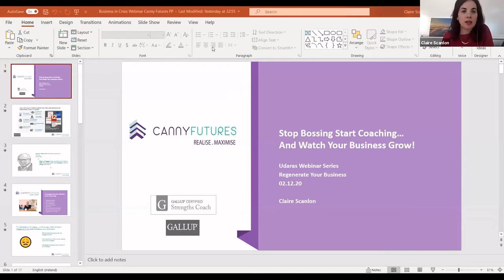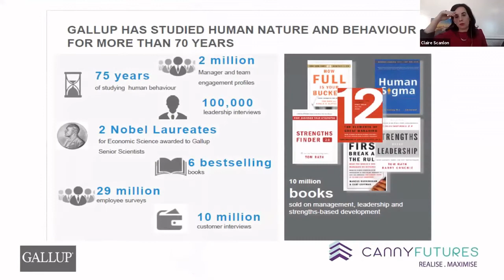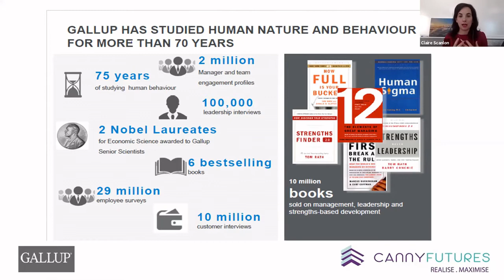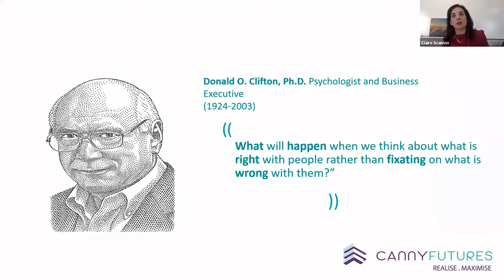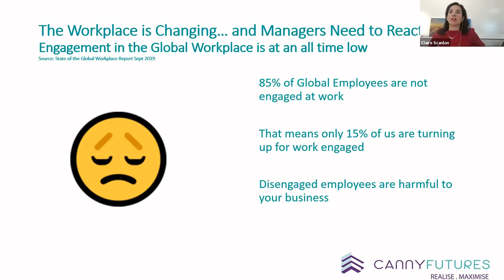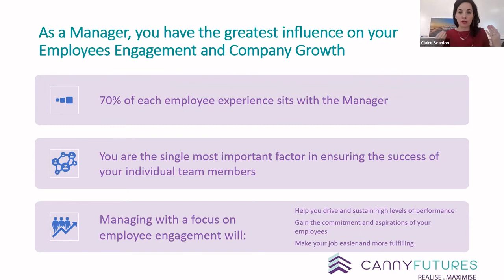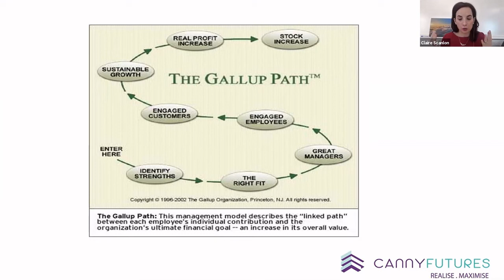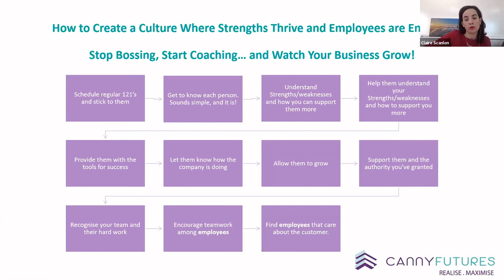Seimineáir Breatimeachta - “Move from Bossing to Coaching your team!” - Claire Scanlon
Reáchtáil Údarás na Gaeltachta Sraith Seimineár Gréasáin dar teideal Ag Buanú Gnó i rith Géarchéime chun tacú go praiticiúil le gnóthaí ag dul i ngleic leis na dúshláin atá á gcruthú ag COVID-19 agus ag an mBreatimeacht. Chuir cainteoirí den scoth comhairle úsáideach agus chuí ar fáil do chomhlachtaí le saineolaithe gnó aitheanta agus chun tacú le comhlachtaí iad féin a bhuanú i rith na géarchéime.

Seimineár 2: Tionóladh an dara seimineár gréasáin sa tsraith leis an téama Do Ghnó a Athnuachan an 02 Nollaig. Rinne na haoichainteoirí plé ar an mbealach gur féidir le do ghnó margaí nua a aimsiú trí nuálaíocht agus éagsúlú.

Rinne Claire Scanlon ón ngnó sainchomhairleoireachta Canny Futures, atá lonnaithe i gteic@Na Forbacha, cur síos ar an mbealach is fearr le do ghnó a fhás trí d’fhoireann.  Tá os cionn scór bliain taithí ag Claire in Airgeadas Corparáideach. D’oibrigh sí i bhForbairt Gnó, Bainistíocht Díolacháin gus Caidrimh ag leibhéal corparáideach agus go deimhin d’oibrigh sí le cuid de na hinstitiúidí is mó ó thaobh cúrsaí airgeadais de, AIG, Citibank agus AIB.

Údarás na Gaeltachta held a webinar series entitled Doing business in a time of Crisis to provide businesses with practical support to address the challenges created by COVID-19 and Brexit.  The speakers provided useful and relevant advice with well-known industry experts available to advise businesses as they do business in a time of crisis.

Seminar 2:  The second webinar in the series was called Regenerate your Business was held December 2nd. The speakers discussed the way in which businesses could access new markets through diversification and innovation.

“Move from Bossing to Coaching your team and watch your business grow” is what Claire Scanlon of Canny Futures, a consultancy business run by Claire and located in gteic@Na Forbacha, discussed during her talk at the seminar. Claire has over 20 years’ experience in Corporate Finance. She has worked in Business Development, Sales and Relationship Management at corporate level, working for some of the biggest names in finance, AIG, Citibank and AIB.